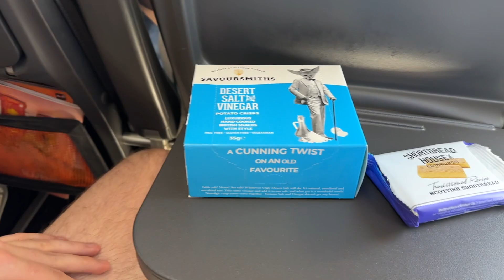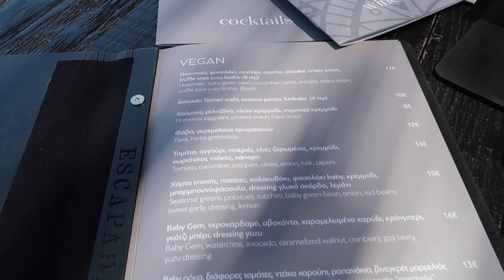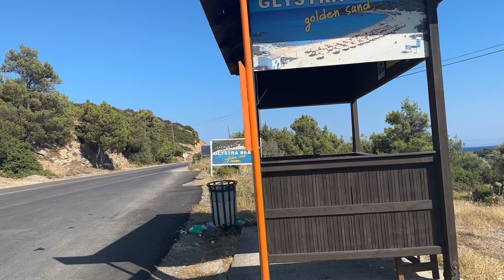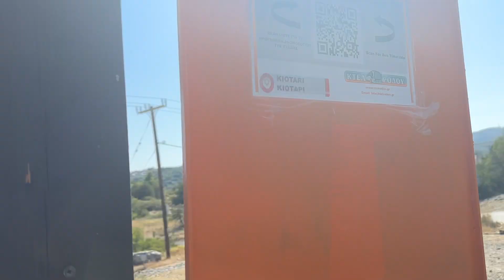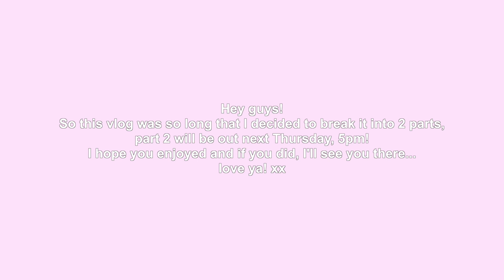RHODES VLOG PART 1 | come to Greece with me and my bf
Hey, come with me and my boyfriend to Rhodes in Greece where we'll be exploring Lindos and making mems! The hotel we stayed at for anyone wondering was Mitsis Rodos Village! Hope you enjoy 🤍